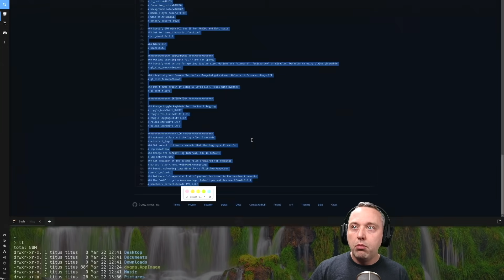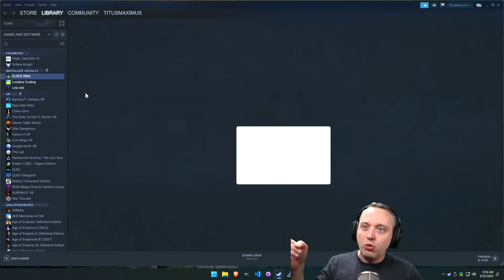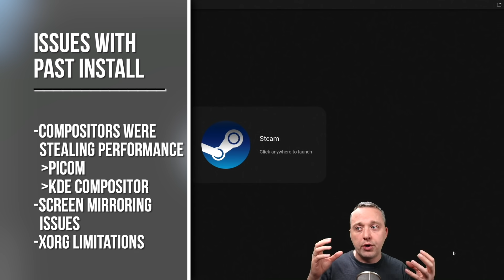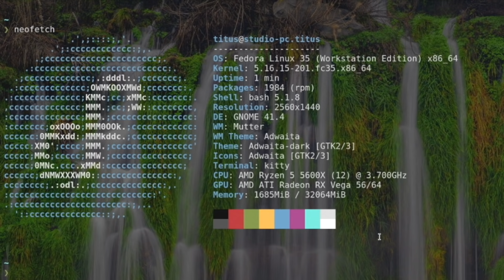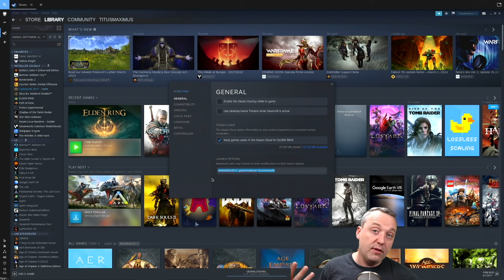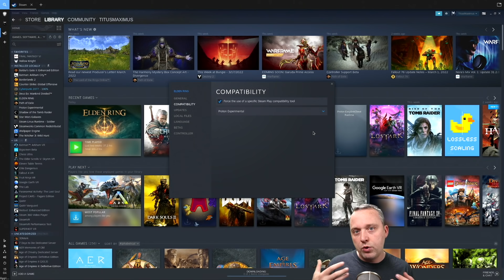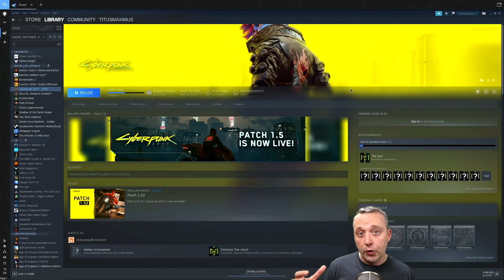Linux gaming is better than Windows sometimes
On the last video I showed some of the frustrations and issues with Linux Gaming and PC gaming in general. This video, shows the triumph of Elden Ring going from playing terrible to BETTER than Windows.

Timestamps
00:00 Linux Gaming Recap
02:30 Massive Improvements on Linux
05:00 Windows vs Linux Revisited
09:15 What happened to cause bad and good performance .